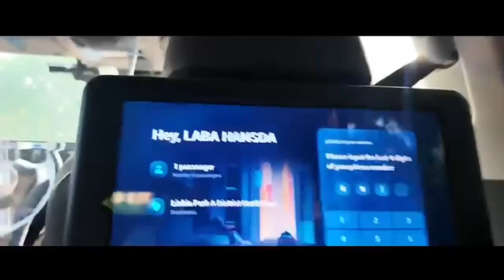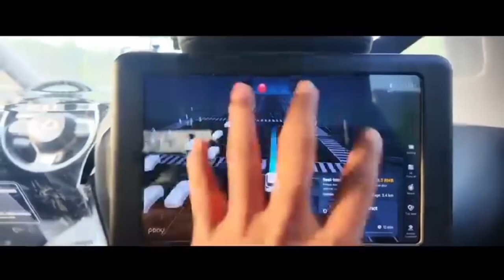laba Hansda Vlog Video 2024 ll Laba Handa Chaina Vlog Video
All types of santali News videos are uploaded in this channel. You Can get new information about my channel. News Channels are reached information to everybody.

In this Video Queries.,.

News Santali Video
Santali Latest News
Santali News Channel
Santali Comedy Video
Santali News Song Video
Santali Funny Video
Santali Cap Boy Video
Santali Cap Boy News
Santali Cap Boy Comedy
Santali Cap Boy Comedy Video
laba Hansda video
laba hansda video song
laba hansda video 2023
laba hansda video 2024
laba hansda vlogs video 2023
laba hansda vlogs video 2024
laba hansda marriage video
laba hansda roasting video
laba hansda music video
laba hansda short video
laba hansda odia video

Searchin Tags.